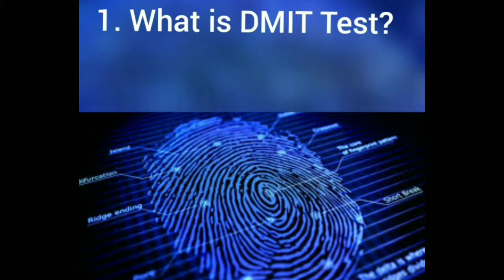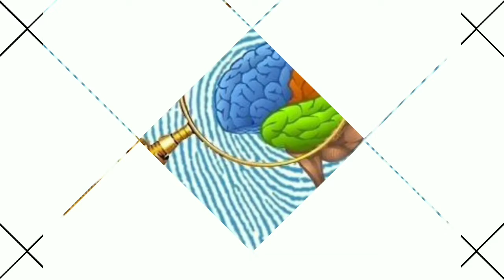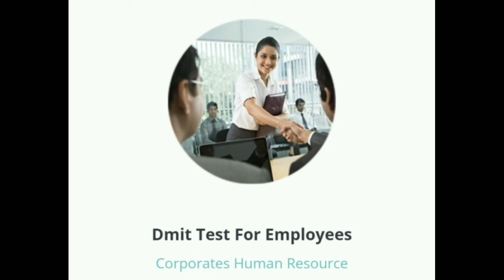DMIT test Explained in tamil